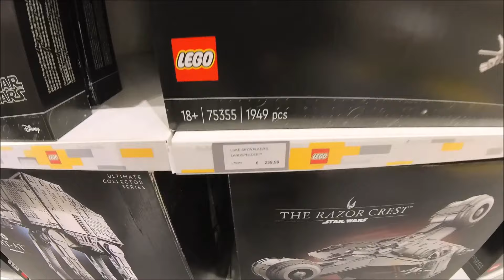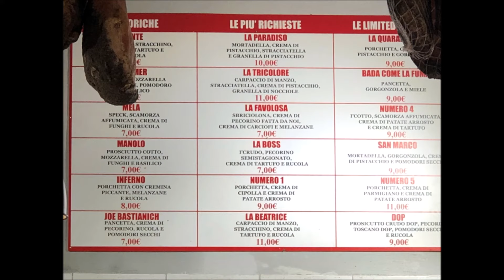FLORENCJA KAMPEREM/ GDZIE ZJEŚĆ Pyszne LODY / Sklep LEGO / MUZEUM Leonardo da Vinci vlog #3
Na naszym kanale przedstawiamy magiczną Florencję.  W naszym filmie możecie zobaczyć gdzie zjeść bardzo smaczne i niedrogie lody, kowboja w centrum miasta oraz zwiedzić z nami salon LEGO (raj dla najmłodszych i nie tylko). Zwiedzamy Muzeum Leonardo da Vinci,  odwiedzamy sławnego dzika florenckiego. Na filmie nie zabrakło również  zabytków, takich jak: Most Ponte Vecchio czy Katedra Santa Maria del Fiore.

Zapraszamy do oglądania i SUBSCRYPCJI
Znajdziecie nas na: